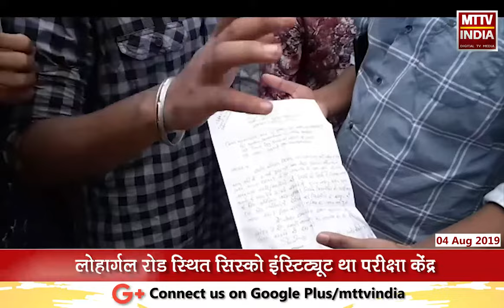AJMER NEWS | IBPS ,RRB की परीक्षा देने पहुंचे विद्यार्थी हुए परेशान | MTTV INDIA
IBPS ,RRB की परीक्षा देने पहुंचे विद्यार्थी हुए परेशान,लोहार्गल रोड स्थित सिस्को इंस्टिट्यूट था परीक्षा केंद्र,परीक्षा केंद्र पर कंप्यूटर में हो रही परेशानी को लेकर नाराजगी,परीक्षार्थियों ने कंप्यूटर खराब होने पर दोबारा एग्जाम की रखी मांग